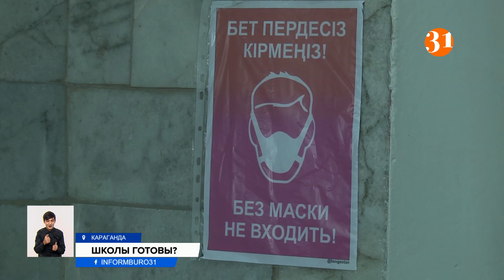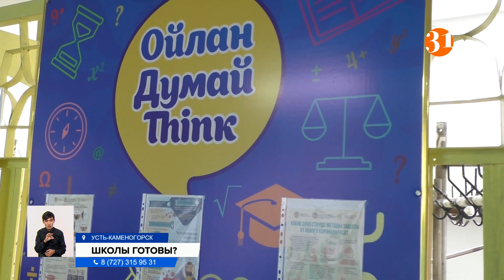Готовы ли школы к учебному году?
Уже завтра в Казахстане стартует новый учебный год. И, как известно, он пройдет в традиционном формате, но всё же у родителей будет выбор – оставить ребенка на домашнем обучении или водить в школу. Насколько готовы учебные заведения к возвращению учеников, ведь им придется строго соблюдать специально разработанные для них санитарные правила, расскажут наши корреспонденты.
ЛЮДМИЛА БАТЮШКИНА, корреспондент:
– Впервые с сначала пандемии школы распахнут для всех учеников свои двери и даже окна. Ведь согласно новым требованиям проветривать классы необходимо каждую перемену, которые теперь на радость детям будут длиться не менее 15 минут. Что, конечно, увеличит время их пребывания в школе. С учетом загруженности классов уже рассматривается вопрос о переходе на шестидневку для среднего и старшего звеньев.
Еще одно новшество: в каждой школе теперь должно быть минимум три входа.
БАКЫТГУЛЬ КАЛЕКИНА, директор школы №62:
– Например, начальная школа будет заходить с центрального входа, среднее звено будет заходить с левого крыльца, а старшие классы – с правого крыльца. Для этого специально мы составили график учителей дежурных, будут дежурить, встречать детей.
До конца сентября в школах установят турникеты и систему оповещения. Это новые требования безопасности. Впрочем, их в этом году более чем достаточно. Ведь в перечне санитарных приспособлений появились новые требования. Анастасия, о каких приспособлениях идет речь?
АНАСТАСИЯ НОВИКОВА, корреспондент:
– Да, Людмила. Теперь в школах, помимо кварцевых ламп, санитайзеров и термометров, в столовых должны быть еще и рецеркуляторы – приборы для обеззараживания воздуха.
Но в школах Шымкента их пока нет. Санврачи пояснили, что требование новое – приборы закупить не успели. Тем более, что сроки их установки главный санврач страны в своем постановлении не указал. Стоимость рецеркуляторов – от 50 тысяч тенге до миллиона в зависимости от производительности. Так, например, в среднем на одну столовую площадью в 200 квадратных метров потребуется прибор стоимостью в 500 тысяч тенге. В остальном, по уверениям санврачей, шымкентские школы готовы к началу учебного года. Если с санитайзерами все более или менее понятно, многих родителей волнует формат обучения. Индира, ведь теперь речь идет не просто об онлайн или оффлайн занятиях?
ИНДИРА КАКИМОВА, корреспондент:
– Совершенно верно, Анастасия. В этом году будут действовать сразу три формата: традиционный, комбинированный и дистанционный. И если с традиционным и дистанционным дети и родители уже сталкивались, то комбинированный – новинка!
ГУЛЬМИРА АБЮРОВА, директор СШ № 39 г.Усть-Каменогорск им. Ы.Алтынсарина:
– С 1 сентября мы приступаем к оффлайн-обучению, но при изменении эпидситуации будет использоваться комбинированный формат обучения, который предполагает 70% изучения предметов в оффлайн-режиме и 30% предметов обучения в онлайн-режиме, для этого будет адаптировано расписание.
При комбинированном обучении в онлайн-формат переведут физкультуру, труды, рисование.   Каждая школа организует дополнительные смены и подсмены, а также составит уникальный график посещения столовой. На случай выявления носителя вируса в школах оборудовали медицинские изоляторы.